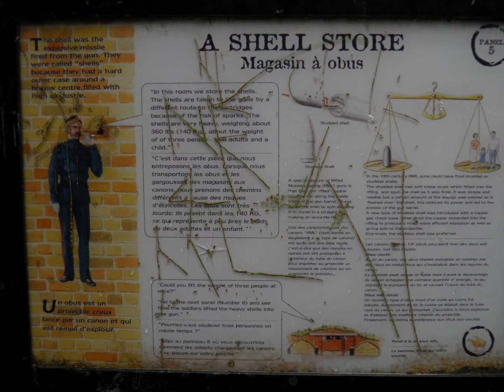Dover Western Heights, Kent, UK